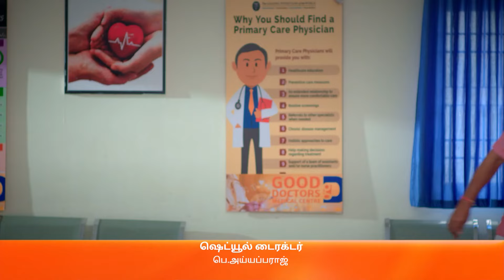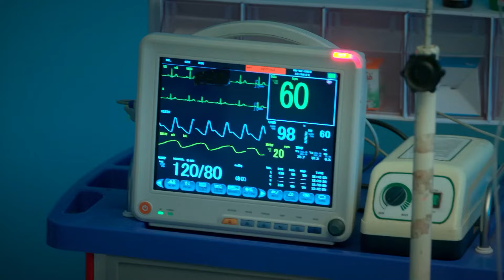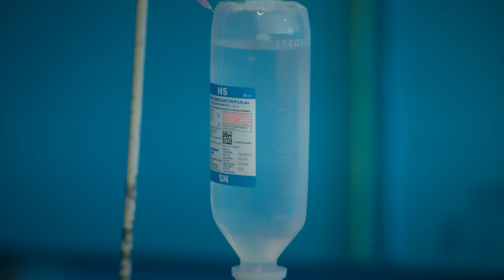Amudhavum Annalakshmiyum - Full Ep - 333 - Amudha, Annalakshmi, Senthil - Zee Tamil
Show Name : Amudhavum Annalakshmiyum
Producer/Star Cast : Anwar Ansar Kanmani Manoharan,Rajashree,Arun Padmanabhan,Raj Kapoor,Ravi Prakash,Samantha Kiran,Salma Arun

Amudha's dream is realised when she marries a school teacher Senthil. His mother, Annalakshmi, too is proud of his profession. Little do both the women know about the truth he is hiding.